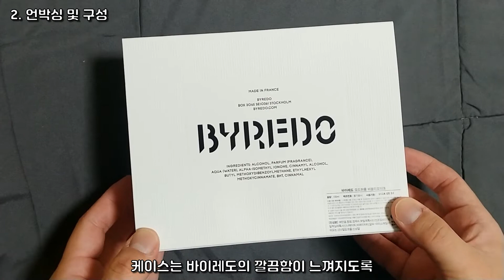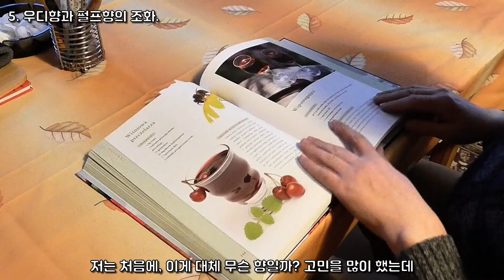니치향수 리뷰! 바이레도 비브리오티크. 숨겨진 갓향수! -220202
좋은 향은 우리들의 삶에 활기를 불어넣어 줍니다~
북유럽의 시원한 감성이 느껴지는 바이레도향이 특히 그러하죠!

오늘은 비블리오티크라는 향을 리뷰하려 합니다.
대중적으로 잘 알려지진 않았지만, 정말 매력적인 이 향,
영상속에서 확인합시다~^^

🎵 Track Info:
Title: Focus by Roa
Genre and Mood: Dance & Electronic + Bright
🎵 Track Info:
Title: Makani by Scandinavianz & AXM

감사합니다~!